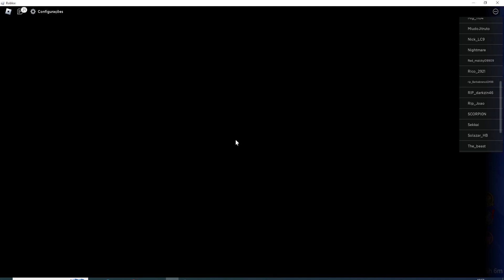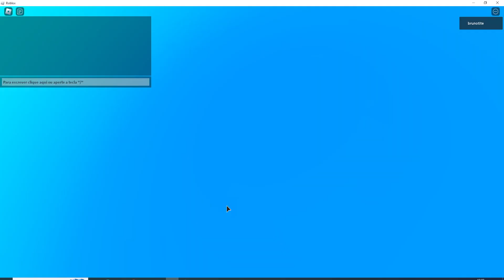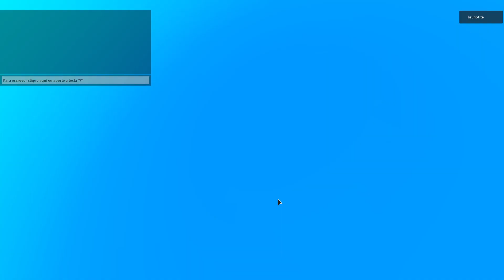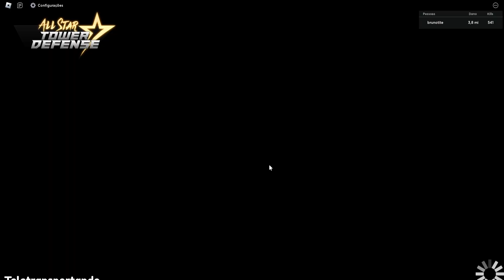🌟 ROBLOX - All Star Tower Defense